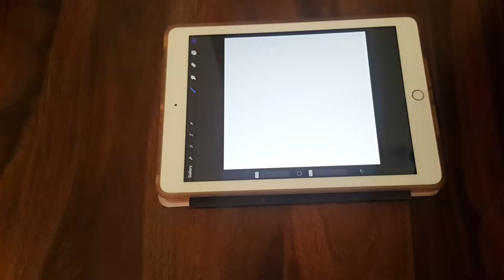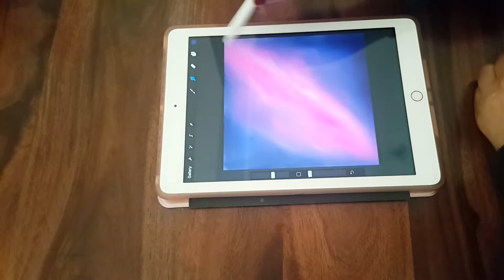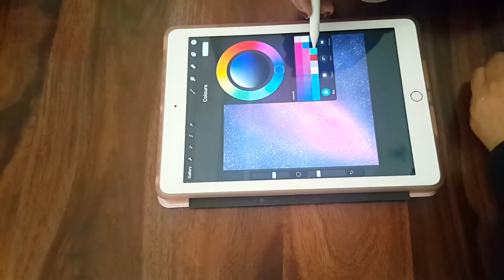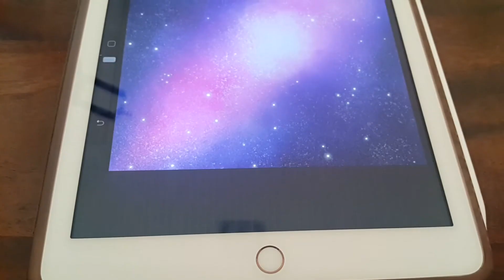how to draw galaxy art in Ipad 2018 using Procreate app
Hello